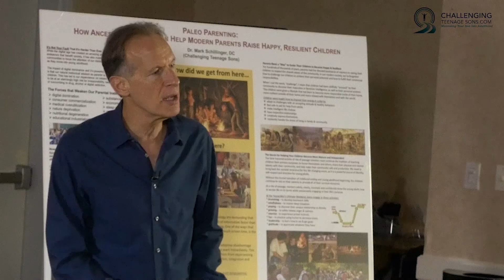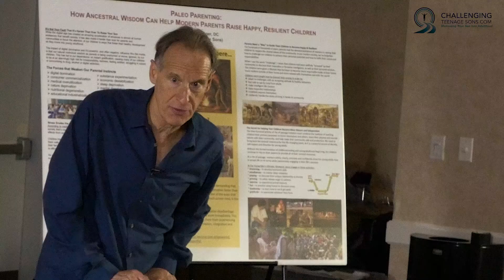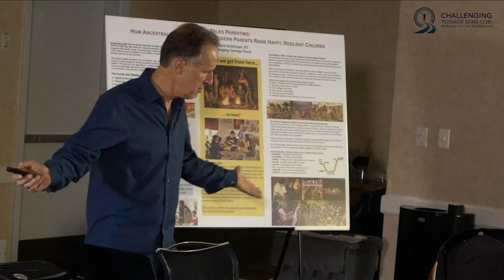Educate, Don't Entertain Your Teen Son | Challenging Teenage Sons - Dr. Mark Schillinger, Coach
Learn why it’s important for parents to stop entertaining their sons, and to start teaching them how to make the successful transition into adulthood.

Otherwise, parents run the risk of having their son withdraw from them because they can’t teach him how to grow up.

*** About Dr. Mark Schillinger ***
Dr. Mark Schillinger is the creator of The RIGHT Way® for Family Unity, a method that helps young men prepare for the challenges of the adult world while showing parents how to calmly, clearly, and confidently motivate their son to become more responsible for his own well-being.